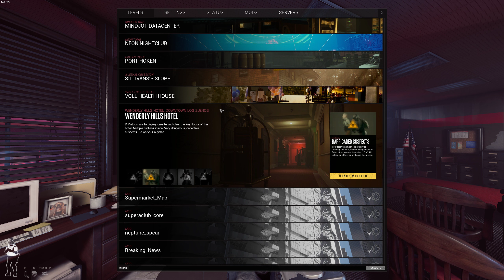Ready Or Not Proof Of Concept Unrecord Bodycam Reshader With Realistic Color Corrections Part 2